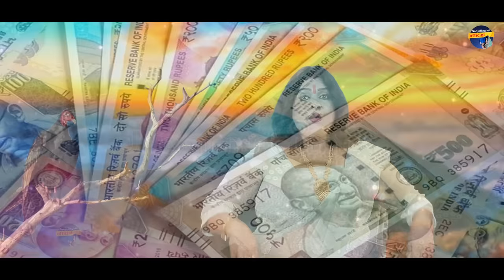बूढ़े गिद्ध की नसीहत बुढ़ापे में औलाद क्यों छोड़ती आल्हा स्वर संजो बघेल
Song- budhe gidhy ki nasihat
Swar-Sanjo Baghel
Music Director-Siddharth Verma
lyrics -Niranjan sen
Recording : Sonotek Studios
Editor & Designer-Gaurav Kumar Saini
Video location -Sonotek Studios